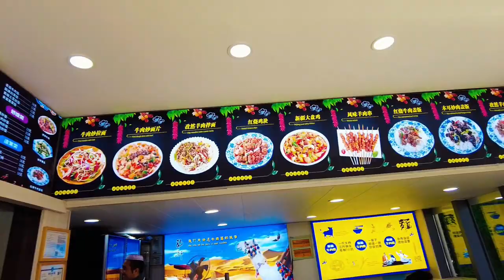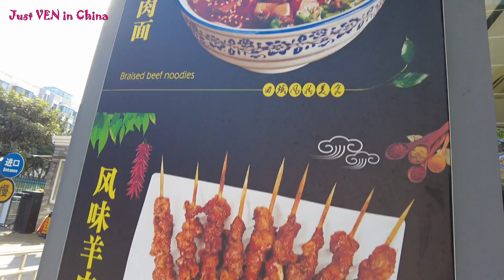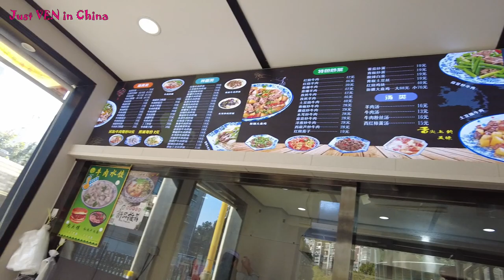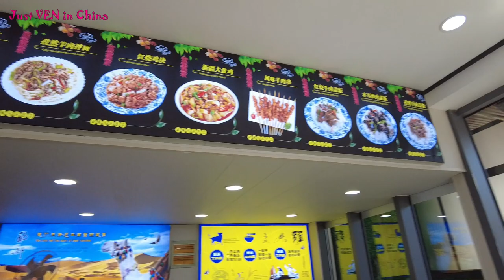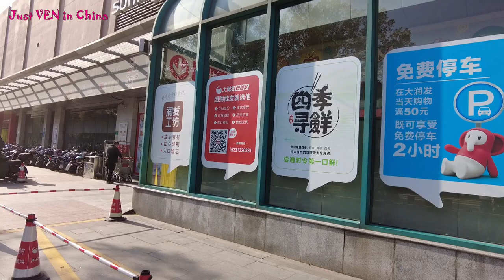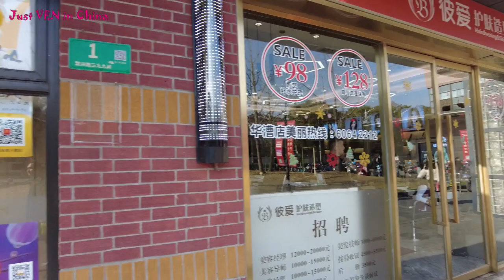TRYING MUSLIM FOOD in CHINA / (Discovering best FOOD here in SHANGHAI) / HALAL FOODS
Hello everyone! Hope y'all doin great. Come & join me as I dive on a Muslim Restaurant nearby our community. We had such a beautiful day here discovering the awesome food Shanghai has to offer.

Appreciate & enjoy❤️
🩸Drop your comment or vlog suggestions in the comment section